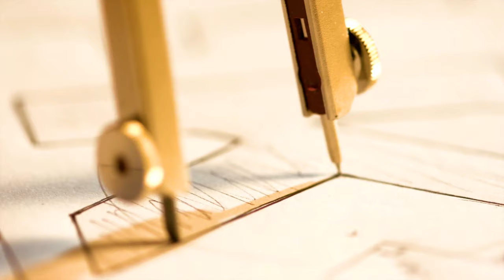5K VIDEO ULTRAHD DEMO VIDEO FOR 5K RESOLUTION TV AND MONITORS!!